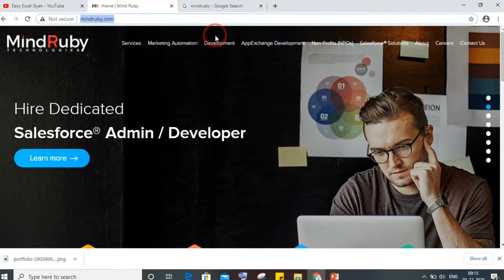HR Executive Jobs in Indore Dec'20 | Latest HR Jobs in MP | Urgent HR Executive Required at MindRuby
HR Executive Jobs in Indore Dec'20 | Latest HR Jobs in MP | Urgent HR Executive Required at MindRuby | EasyExcelGyan

Contact Detail-:
Address-:5th Floor (Right Side), Building STP-1 Crystal IT Park, Khandwa Rd, Indore, Madhya Pradesh 452020

📢👍आप हमारे अन्य सामाजिक माध्यमों में अनुसरण कर सकते है If You Like Our Video then You may also follow me on following Social Media Handler-:

Non Teaching staff required-:Asst. Manager (HR) jobs in indore, PA/PS to Director jobs in indore, Lab Staff jobs in indore, Office Assistant jobs in indore, Marketing Executive jobs in indore, Stenographer jobs in indore, Tele caller jobs in indore, Counselor jobs in indore.

Teachers Required on following subject-:
Agriculture/Science/Biological Science/Law & Legal Studies/Design/Pharmaceutical Science/Arts & Humanities/Engineering & Technology (CS/IT/EC/Mechanical/Civil)/
Communication Skill/Advance Computer/Computer Application/Commerce/Mgt Journalism & Mass Comm/Education